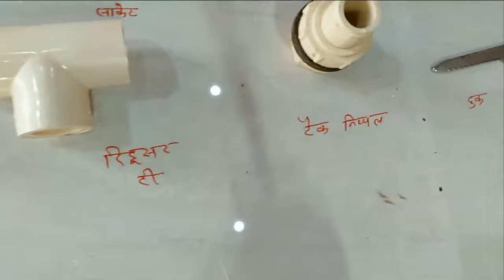पीवीसी फिटिंग नाम हिंदी में CPVC Pipes & Fittings, plumbing fittings names in hindi, CVPC, UPVC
Details about पीवीसी फिटिंग नाम हिंदी में CPVC Pipes & Fittings, plumbing fittings names in hindi